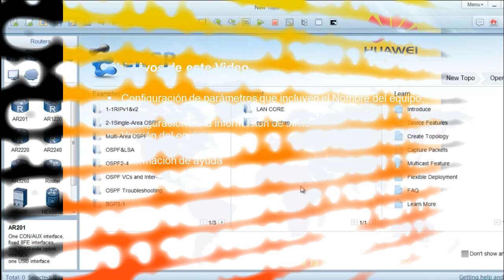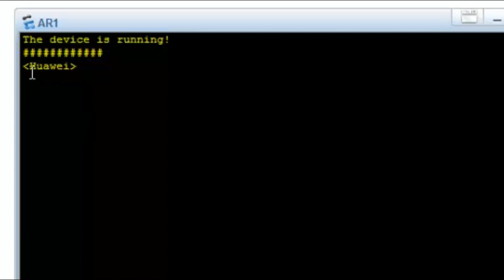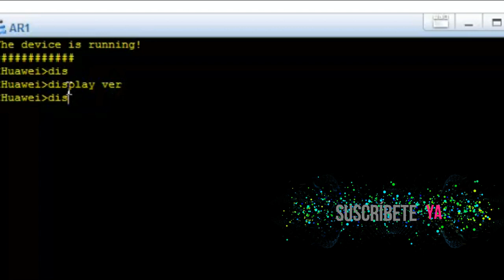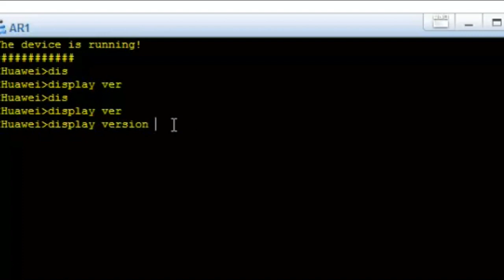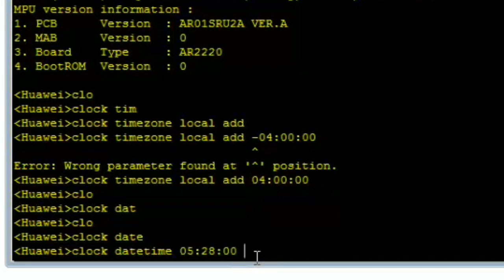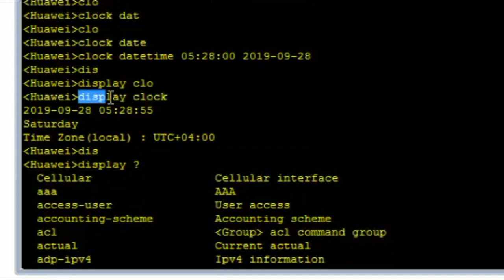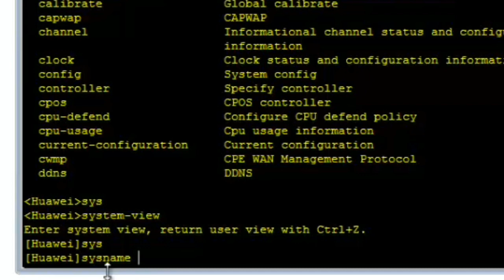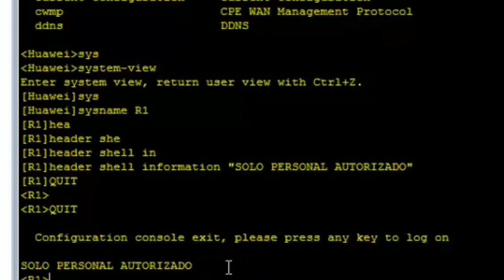CURSO ROUTING & SWITCHING HUAWEI eNSP 👉 Configuración Básica de Router y Switch | vídeo 4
En este curso de redes huawei aprenderás a realizar una navegación básica por la CLI (Interfaz de Linea de Comandos) y realizar las configuraciones iniciales como, verificar los resultados del comando display versión, autocompletar comandos, buscar ayuda en la cli a nivel de comandos, configurar la zona horaria y la fecha y hora del Router y Switch, configurar la información de inicio en los Router y Switch.

MAS DETALLES DE LOS COMANDOS UTILIZADOS EN ESTE VIDEO